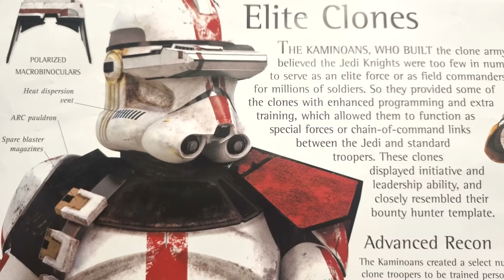Star Wars: Yoda and a Clone Trooper (2)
here is another yoda and a clone trooper video that i did, so i hope you all really enjoy it